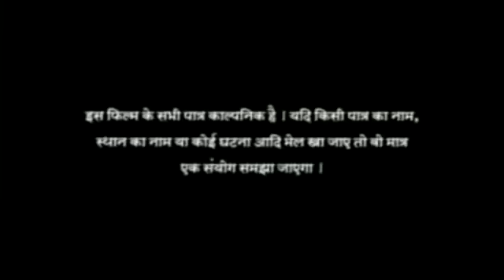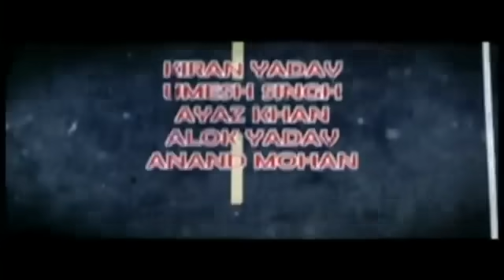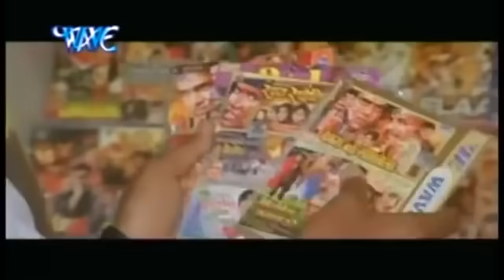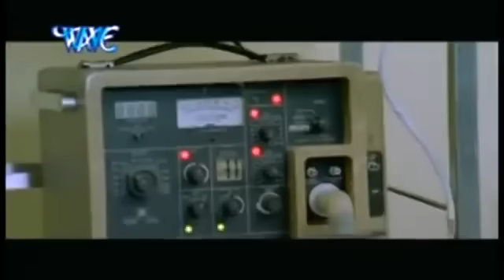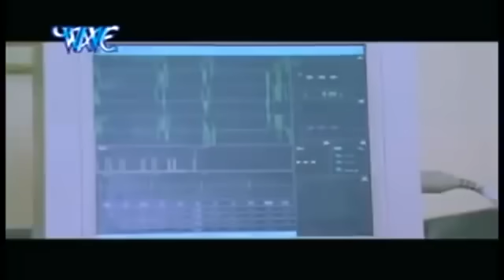चैम्पियन (2024) पवन सिंह की इस फिल्म ने मार्किट में तूफ़ान मचा कर रख दिया 2024 | New Bhojpuri Movie